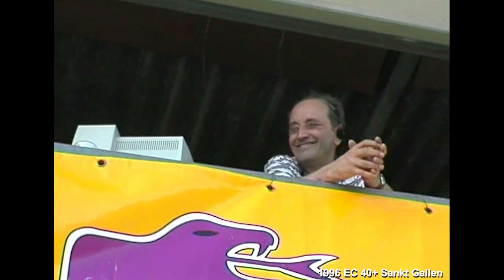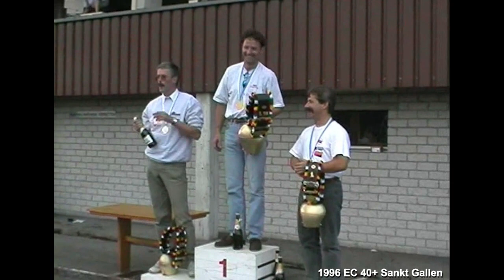1996 EC 40+ Sankt Gallen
1996 EFRA EC 40+ Sankt Gallen Switzerland

Surprise catch once more... On this DV tape stuff that I had completely forgotten about. This short video is about the 40+ EC held in Switzerland, won by Swiss local and ‘facory’ team driver for the Swiss made SMP car Jan (?) Kaech, 2nd place Sander de Graaf. 3rd was Swiss Beat Staedler. Good to see Sander on the podium.

Many familiar faces from those years, I think I even caught Jacqueline Aebi, the present EFRA chairwoman and RC Timing founder if I am correct. And of course I recognized good old Willie Born from Switzerland.